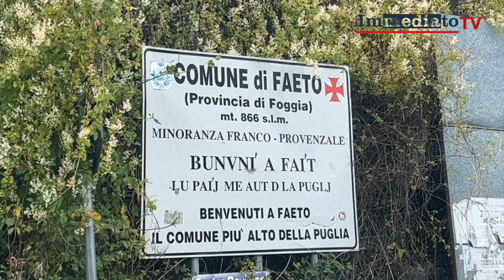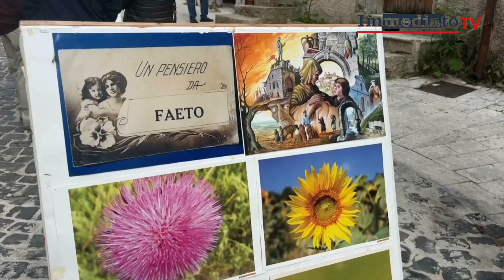BORGHI AUTENTICI: IN CAPITANATA FA FESTA FAETO